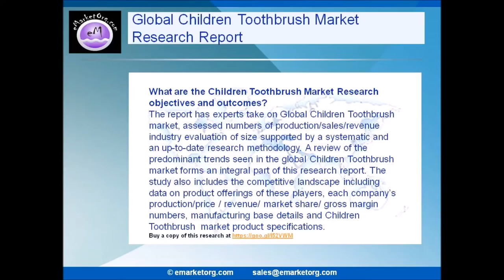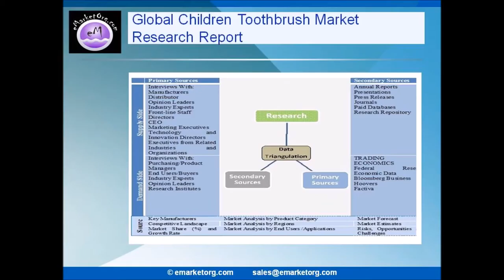Children Toothbrush Segment Market Type, Specification, Technology And Predicts to2022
Browse the Complete Children Toothbrush Market Report with comprehensive Table Of Contents @

Chief vendors analyzed and profiled in this Children Toothbrush Market report are Signal, Little Tree, Baby Banana, B&B, Oral Care, DONTODENT, Combi, Pigeon, NUK and Missoue.